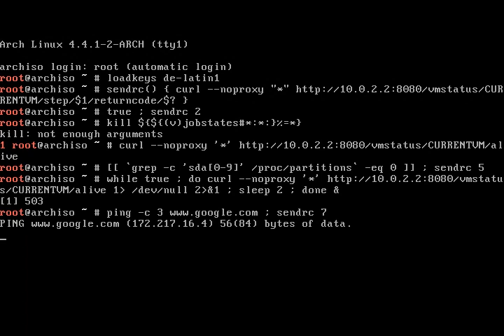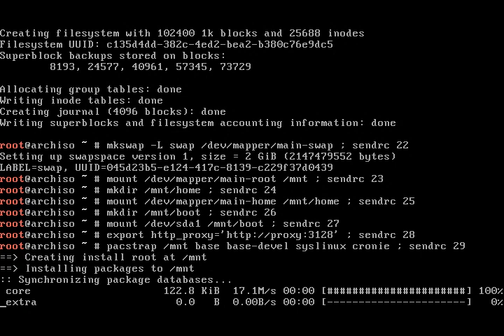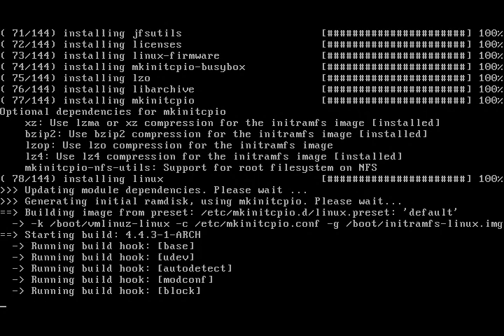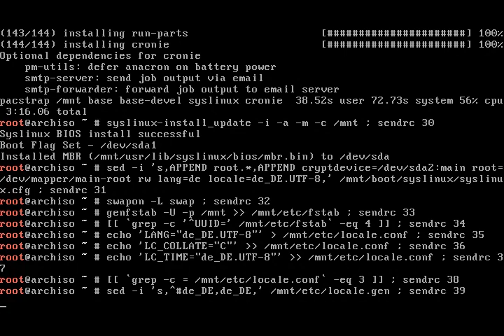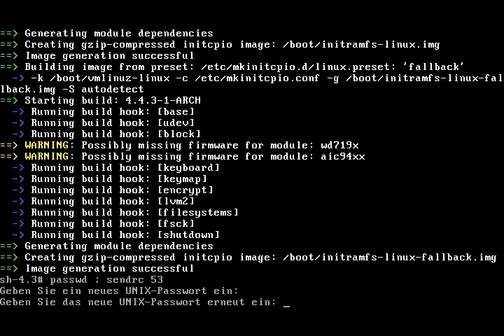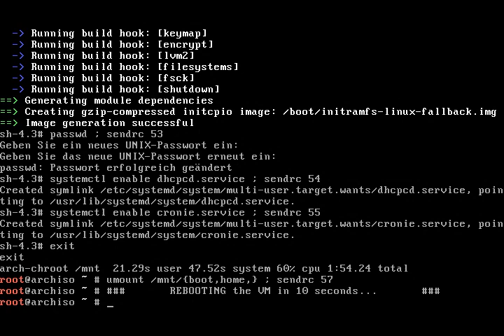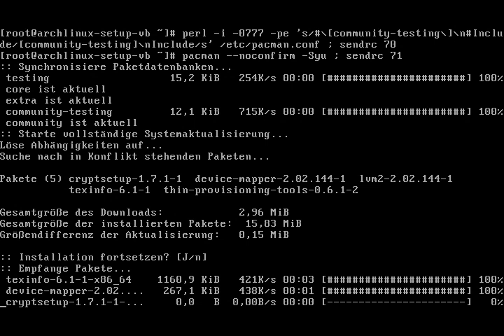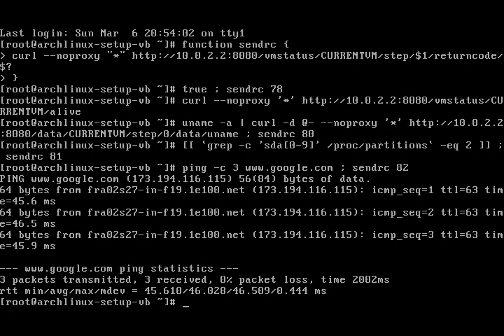Arch Linux installs fine from archlinux-2016.03.01-dual.iso (kernel 4.4.1-2)